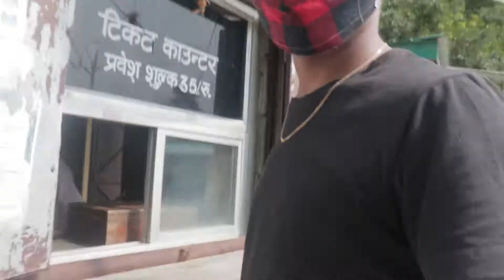I Saved My Phones 😌 | Robber's Cave | Dehradun | Uttrakhand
Namaste! Hello And Good Morning My Youtube Family

Hey Friends,Rahul Kashyap this side thanks a alot for watching my video.Please "LIKE" the video if you enjoyed watching or also "COMMENT" if you want to suggest something or Appreciate.